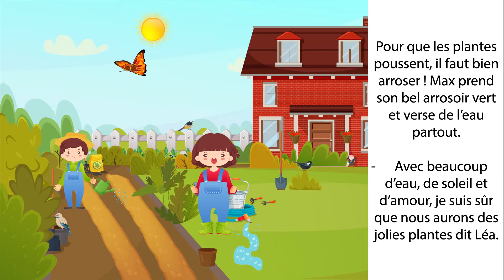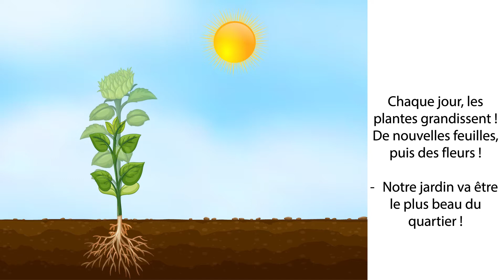Histoire pour enfants : Max et Léa vont jardiner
Aujourd'hui c'est le printemps. C'est donc le moment idéal pour que Max et Léa plantent des fleurs et des légumes.